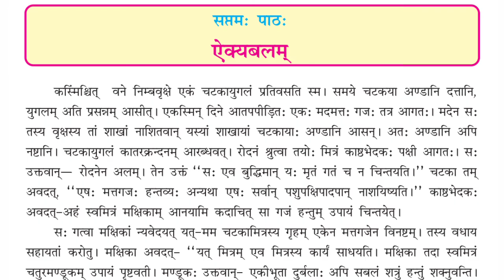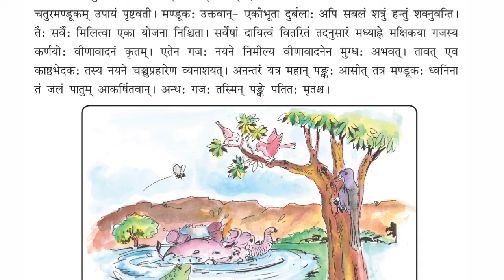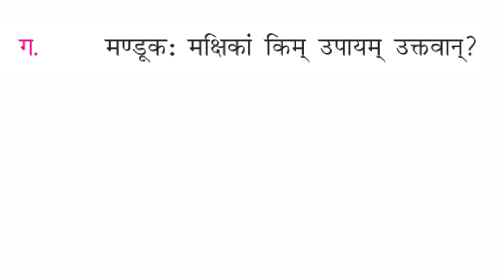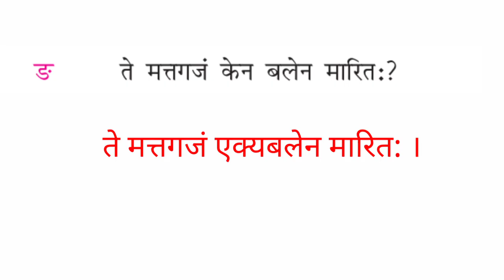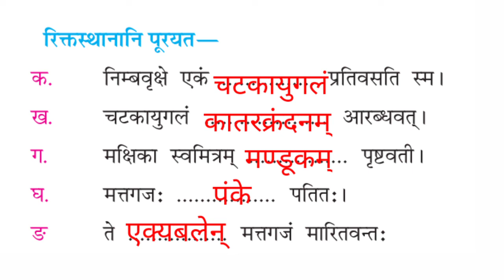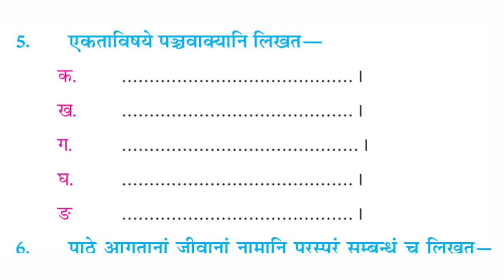MP Board, Class -8th , Sanskrit | Chapter 7| ऐक्यबलम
MP Board, Class -8th , Sanskrit | Chapter 6| स्वामी विवेकानंद
MP Board, Class -8th , Sanskrit | Chapter 4| नीति श्लोक

MP Board, Class -8th , Sanskrit | Chapter 7|

class 8 mp board Sanskrit

# Sanskrit _class_8

first chapter